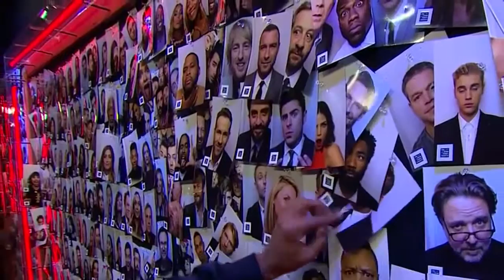Audience Q&A w/ James Corden - The TVShow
James Corden takes a few moments to field a few questions from the audience, which are all underwhelming until a very complicated geopolitical issue is thrown James' way.